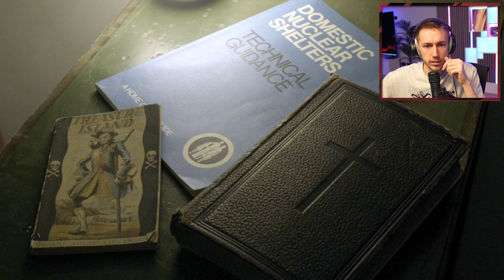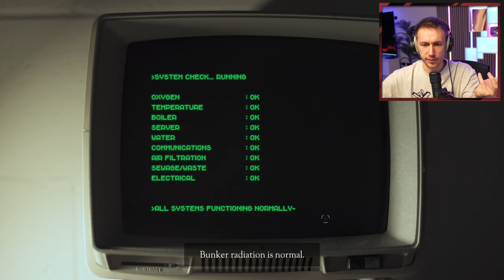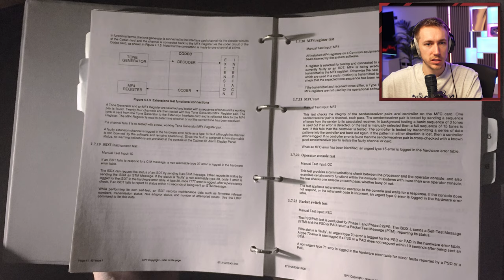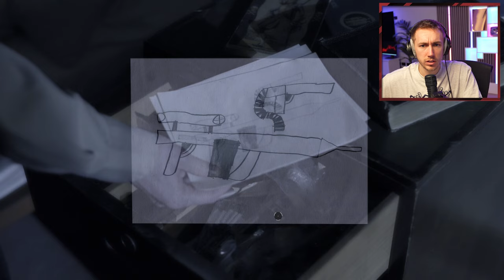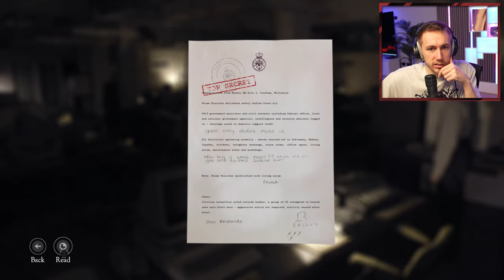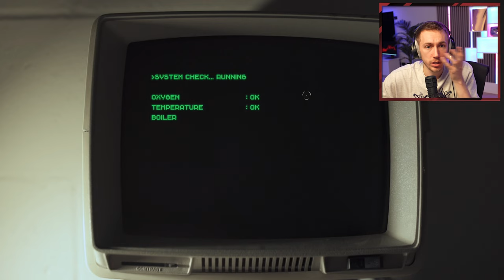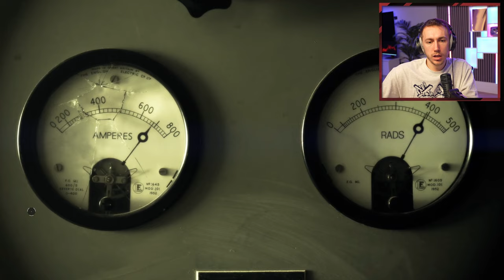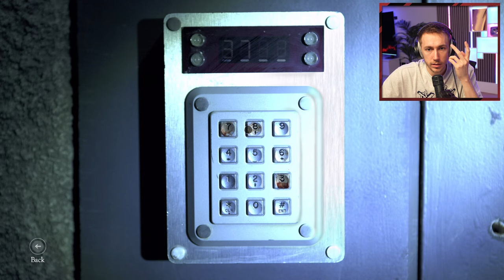Can I Survive This Impossible Challenge...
Would you have escaped alive?

Simon/Miniminter/mm7games